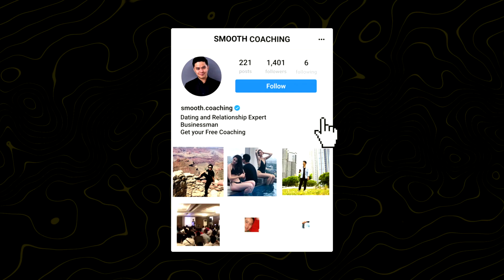PAPANO MANLIGAW PAG PANGIT KA?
Panuorin at malaman kung papano manligaw pag pangit ka